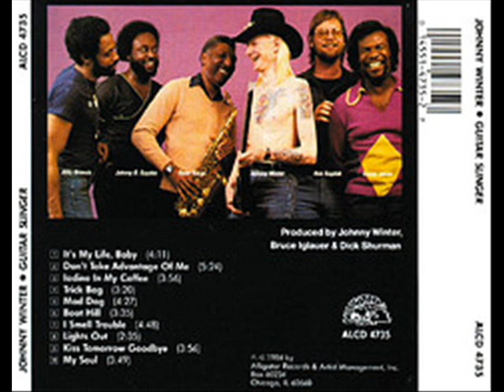Johnny Winter blues Tin Pan Alley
an alltime classic from Johnny